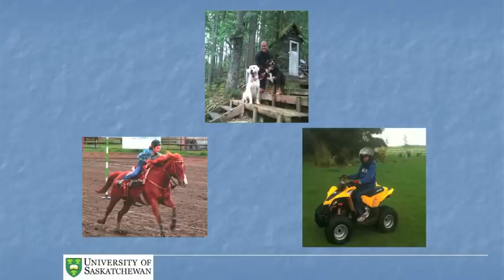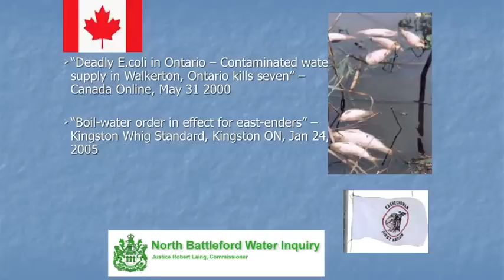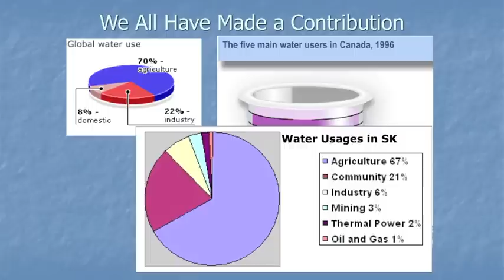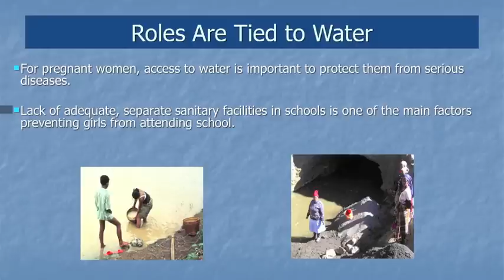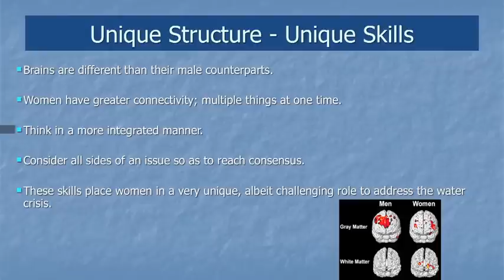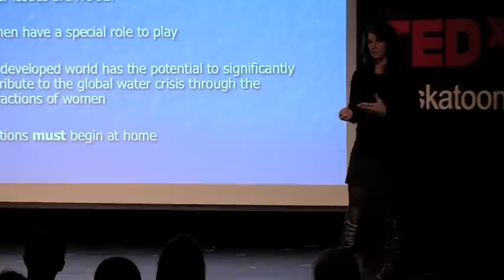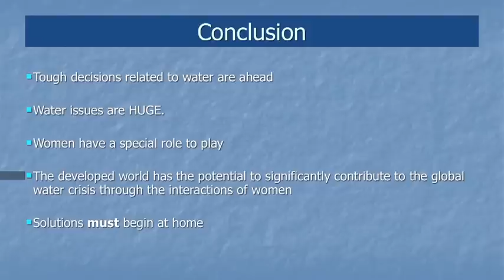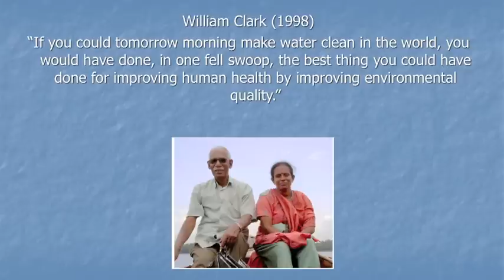TEDxSaskatoon Monique_Dube Women Water and Will Power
Monique Dube discusses the importance of water and how it relates to the influence of women.

About TEDx, x=independently organize event  In the spirit of ideas worth spreading, TEDx is a program of local, self- organized events that bring people together to share a TED-like experience. At a TEDx event, TEDTalks video and live speakers combine to spark deep discussion and connection in a small group. These local, self-organized events are branded TEDx, where x=independently organized TED event. The TED Conference provides general guidance for the TEDx program, but individual TEDx events are self-organized.*